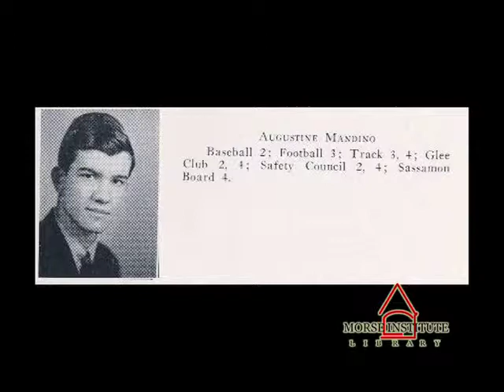Mandino U.S. Army veteran Natick Veterans Oral History Project YouTube sharing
Silvio Mandino grew up in West Natick during World War II. His big brother, Augustine ("Og"), flew 30 missions over Germany as a bombardier on a B-24 Liberator; Og later became a world-renowned author and motivational speaker. Silvio speaks about his brother's experiences as well as his own, including 10 years in the National Guard during the Vietnam era.